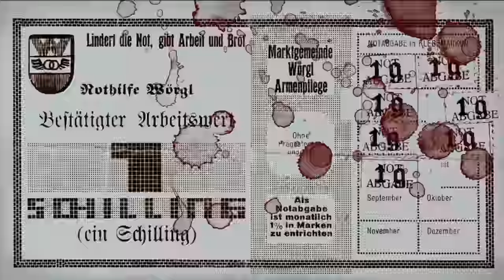Mr Freeman, part 60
Mr. Freeman is on X!

Oh, how I missed you so, my dear know-it-alls, my clever boys and girls, my kitties and bunnies! From your teary eyes I can see that you haven’t forgotten your old pal Freeman and that you’re ready to get back to solving riddles and searching for messages! But we don’t have much time, so let’s concentrate on what’s most important… The world has finally gone totally bonkers, and so today my travelling circus presents a brand new show. Come on, let’s go! GRANDPAS COOK UP SOME BRAND NEW DOUGH!

There were grandpas and there were turnips, but no dough. People would just exchange what they had for what they needed – like a turnip for a wagon, and the wagon for a jug of wine. A simple and easy to understand system. And if there wasn’t enough of something, like nails or arrowheads, do to the fact that almost no one knew how to work with metal, then obviously those things were worth more. Later, people started exchanging all sorts of rare metals, and if someone got rich they would carry around half a ton of gold with them like idiots. It was inconvenient and you could get robbed. So they decided to turn in all of their heavy objects for safekeeping. That’s how banks came about. They chopped up everything they got into equal chunks and introduced the gold standard. And the warrants from the banks that promised the bearer metal in exchange, turned into paper money.

It was all simple and clear, there was no way for a bourgeois to line his pockets! And then quite recently, with the help of clever words and wise-assed verbal gymnastics, the dough-makers abolished the gold standard. Everybody just got screwed!  “Rejoice, little man! Before, you used to exchange money for gold, and now you’re going to exchange it for… purchasing power!” In other words, currency is just paper, ink, and an order from above to regard this typographic composition as happiness and the highest good! And those who oppose this order are fences, instigators, terrorists, and sodomites!

Let me open your eyes, my dears! Think! There won’t be a grain of jest in my call to action! The government provides amenities for our streets and that is good! But it doesn’t mean that you’re personally not allowed to paint a fence or plant a tree. Good deeds shall multiply! And the government prints money, and that’s good too since any currency is the lifeblood of the economy. And the faster it flows, the more lively the economy will become. Good deeds shall multiply! Whether it’s electronic money, gift certificates, or bubble gum trading cards. Attention! Everyone has a right to issue his own money. That’s the big bourgeois secret!

Some secret! Suppose John the smith paints a hundred extraordinary pictures. He sells them all to his neighbour for fifty bucks and suddenly dies soon after. Most probably from drinking. The neighbour takes them to the city and doubles his dough by selling the pictures to some shady art dealer he knows. The dealer hangs the paintings in his trendy gallery and starts selling them one at a time for crazy money. People ask, “Hey, dude, why are they so expensive?” And he answers, “Well, John is dead so there won’t be any more pictures. There’s limited supply.”

The same crap is going on with bitcoin. In this case math doesn’t allow an endless number of them to be produced. You can’t just go and issue a hundred thousand million of them when you feel like it. Because Johnny died. And they cost exactly as much as people are willing to pay for them, just like with some antique dish, or Stalin’s underwear. So anything that there’s not much of and is difficult or even impossible to duplicate can work as dough. And that means that almost everything around us is made out of money. It’s crazy, isn’t it?

There is also the good money of Johann Silvio Gesell. It works quite effectively until people start getting shot for it…

ETH& BSC — 0x30Af7de9C8131Af8fB87a0574209B509dc75e8D6